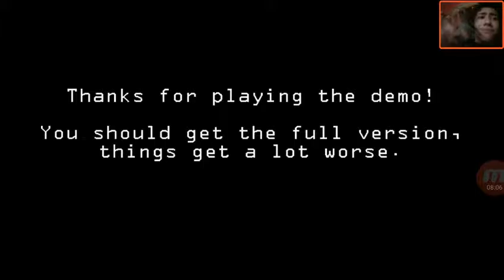FNAF2 demo-scary as crap!!!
I will play all the games just not to completion.